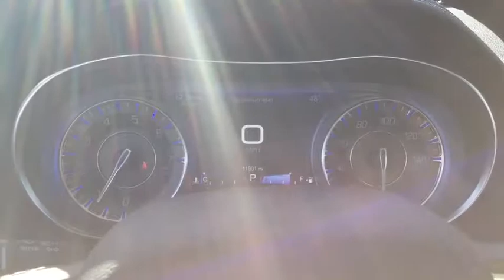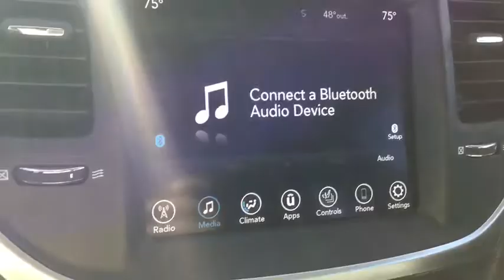2017 Chrysler 300 Milford, Franklin, Worcester, Framingham MA, Providence, RI D8749R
2017 Chrysler 300 Limited - Stock#: D8749R - VIN#: 2C3CCARGXHH577818

Imperial CDJR
18 Uxbridge Rd

ONLY 11,820 Miles! Heated Leather Seats, Onboard Communications System, iPod/MP3 Input, Dual Zone A/C, Keyless Start, Satellite Radio, ENGINE: 3.6L V6 24V VVT (FFV), TRANSMISSION: 8-SPEED AUTOMATIC 845RE... Aluminum WheelsKEY FEATURES INCLUDELeather Seats, All Wheel Drive, Heated Driver Seat, Back-Up Camera, Satellite Radio, iPod/MP3 Input, Onboard Communications System, Aluminum Wheels, Keyless Start, Dual Zone A/C, Heated Seats, Heated Leather Seats MP3 Player, Keyless Entry, Remote Trunk Release, Steering Wheel Controls, Child Safety Locks.OPTION PACKAGESENGINE: 3.6L V6 24V VVT (FFV) (STD), TRANSMISSION: 8-SPEED AUTOMATIC 845RE (STD). Chrysler Limited with Gloss Black exterior and Black interior features a V6 Cylinder Engine with 292 HP at 6350 RPM*.EXPERTS RAVEEdmunds.com's review says One of the 300's most appealing features is its massive cabin, especially as it pertains to the front seat. Shoulder room, headroom, legroom, hiproom you name it, the 300's got it..VISIT US TODAYImperial Cars Purchase With Confidence: 1) Free Car Fax Vehicle History Report Available For All Of Our Vehicles Online. 2) Imperial Certified. 3) 5 Day or 200 Mile Exchange Program for Your Total Confidence If you are not happy with it bring it back within 5 days or 200 miles and we'll give you a credit of your full purchase price toward the purchase of another vehicle. 4) Bottom Line Pricing..Price does not include tax, title, registration, documentation fee or other applicable fees, and includes a $1,000 Imperial Trade Assistance for qualifying 2007 or newer trade. To receive advertised price, the vehicle must be paid in full and take same day delivery. No wholesalers or dealers. Not responsible for any typographical errors. Not responsible for any pricing errors.